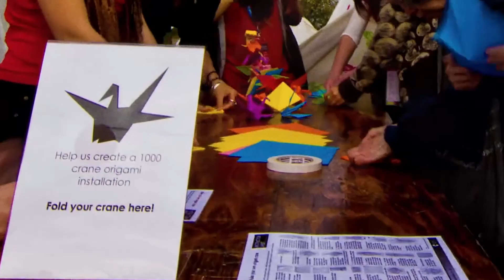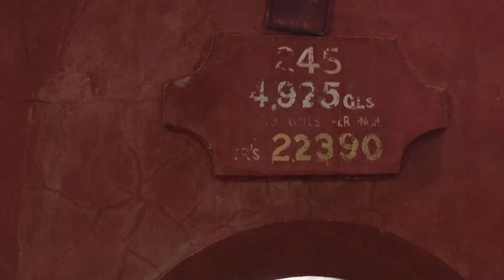South East Asia Strategy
The Government of South Australia has developed a strategy that focuses on engagement with partners in South East Asia to expand business, cultural, and social connections with the region.